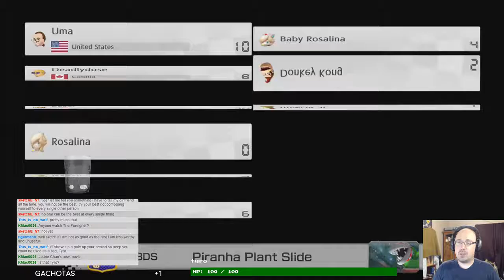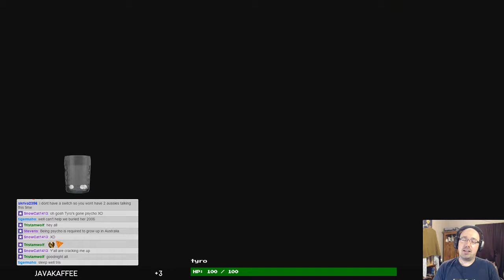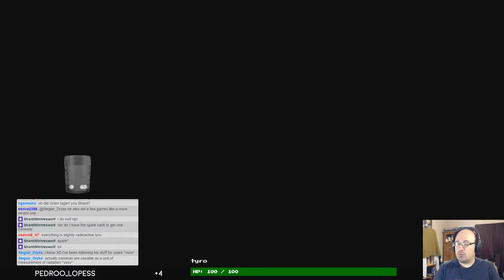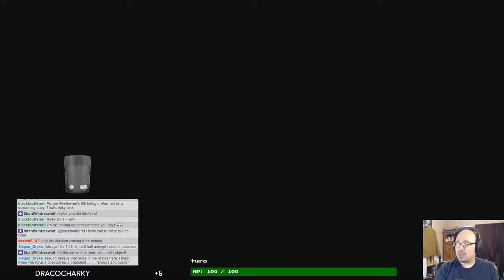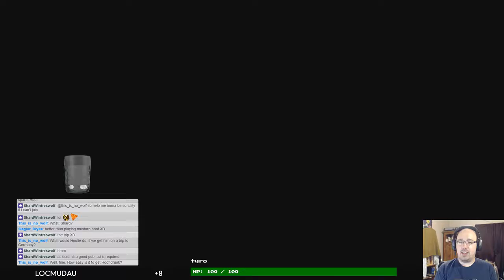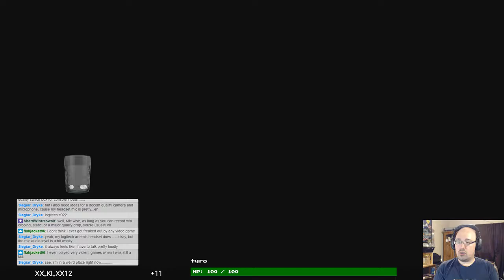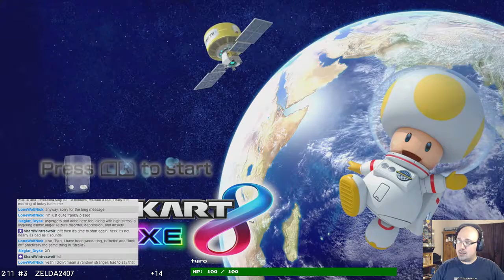A Lively Chat || Mario Kart 8 Deluxe (Live Stream) #02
We add the other players into a voice chat and things get far more fun and funnier.